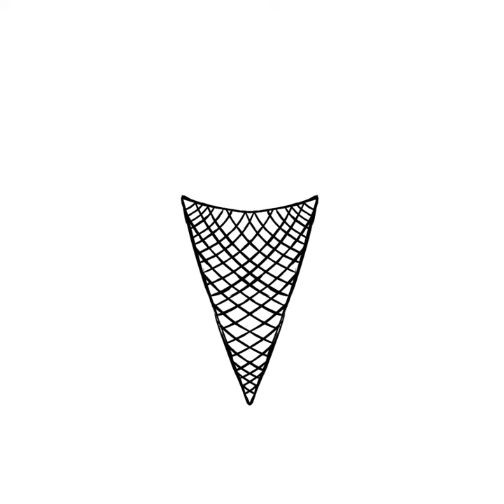Un helado escalofriante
Dibujando un helando poco común en ibisPaint X
Recuerda dejar tu poderosísimo like si te ha gustado el video :D